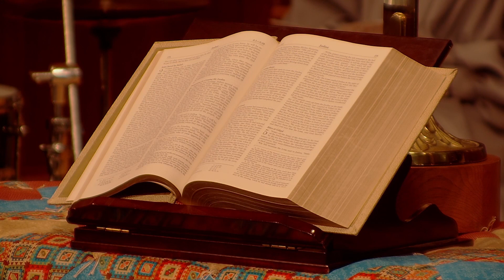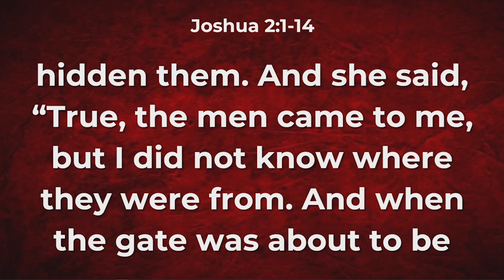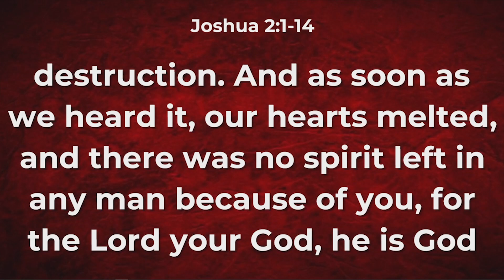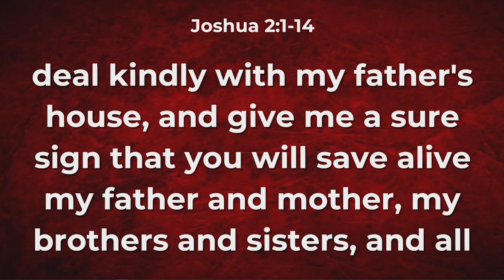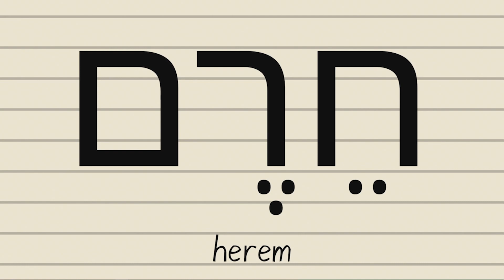May 29, 2022 TRADITIONAL Worship Service (9:00am)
"Devoted to the Ban..."

Jeff Roberts, Director of Student Ministries